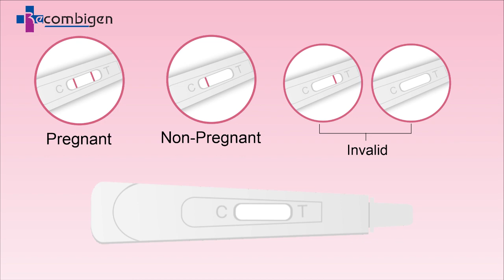How to use the Midstream Pregnancy Test Kit at Home? Pregnancy test Tutorial animation video.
"Experience the Clarity with Clear Response Plus Midstream Pregnancy Test Kit: Your Reliable Companion for Pregnancy Confirmation! 💯👍"
Remember to use captivating language, highlight the key features or benefits of the product, and engage the viewers' curiosity to encourage them to watch the video.